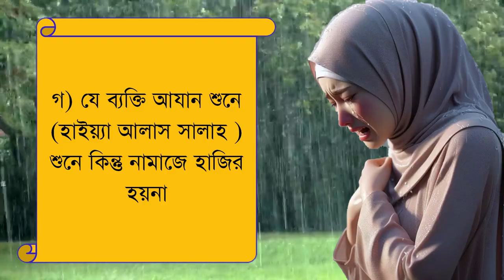আল্লাহর অভিশাপ এ ১১ নারীর প্রতি। ১১টি কারণে নারীরদের প্রতি আল্লাহ রাগান্বিত হন। Allahwalamedia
যে ১১টি কাজ কারী নারীদের প্রতি আল্লাহ ও আল্লাহর রাসুল লানত করেন, এসব নারী জীবনে সুখ শান্তির নাগাল পাবেনা, পরকালেও তাদের জন্য রয়েছে আযাব
আমাদের ইউটিউব চ্যানেলসমুহের লিংক: সাবস্ক্রাইব করে পাশে থাকার অনুরোধ রইল  তাই এই ১১টি কাজ থেকে প্রত্যেক নারীর বেঁচে থাকতে হবে, না হয দুনিয়াতেও আযাব গজবের সম্মুখিন হতে হবে আখেরাতেও রয়েছে কঠিন শাস্তি